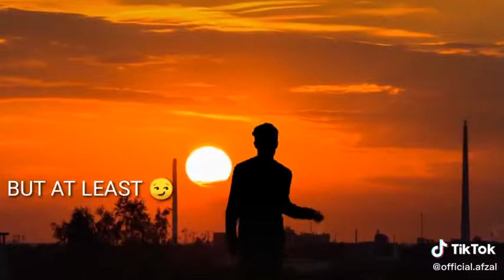Best Motivational videos(4)